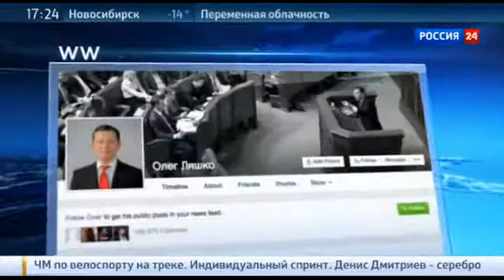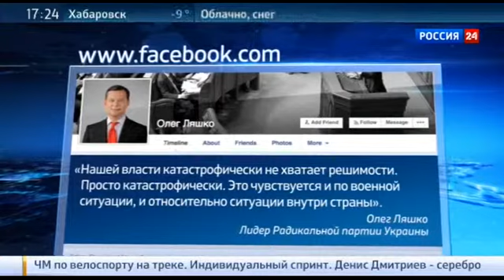Провокаторы, партизаны, диверсанты: Харьков ищет террористов 23.02.2015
Число жертв теракта в Харькове увеличилось до трех - в понедельник скончался 15-летний подросток. Всего сообщают о 15 пострадавших. В городе объявлен траур. А в СБУ отчитались о задержании подозреваемых по горячим следам. Впрочем, обнародованные свидетельства вызвали много вопросов.